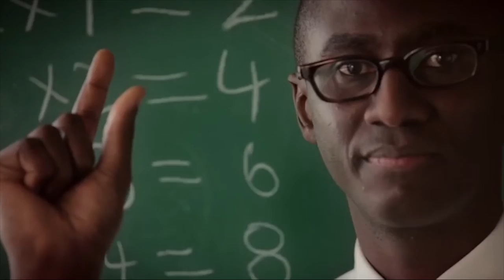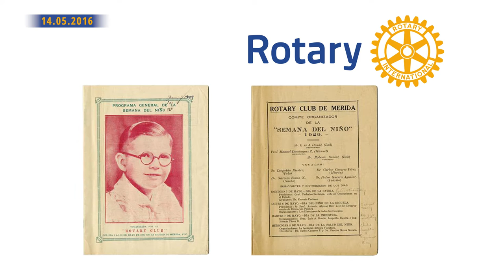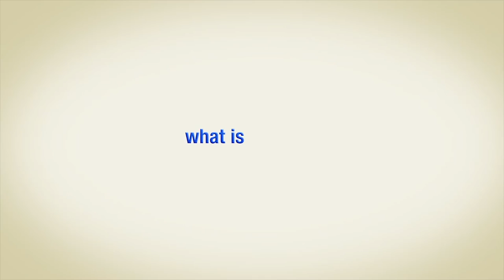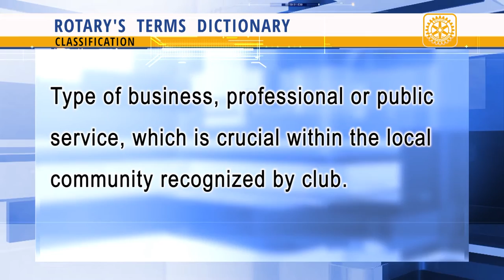Rotary News Ukraine from 14.05.2016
Watch in the news release:
Pope Francis thanked Rotary International; іndependent monitoring mission examined Ukraine; "Star Summer" started in Kharkiv; Academic Assembly for elected Presidents and Officers of the District 2232 Rotary Clubs will be held in Kiev; Rotary Club "Kharkiv-Mriia" invites to birthday venue